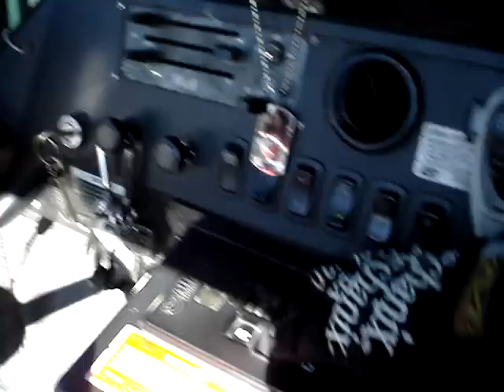February 8,2008 Feeling Like I'm On Top of the World!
This is one of my favorite stops, just like Zach, it reminds me when I was a little kid watching the Garbagemen & women of The City of Atlanta bang out cans.